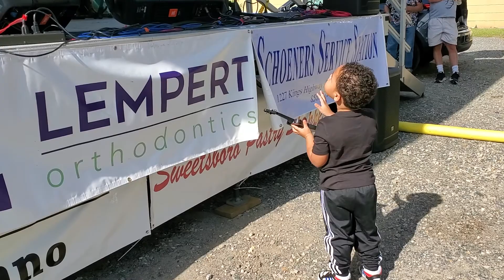Born to be Wild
Live at Swedesboro Day 2021